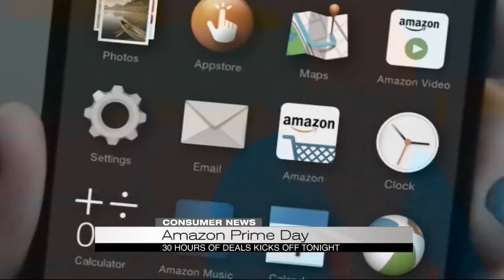Amazon Prime day